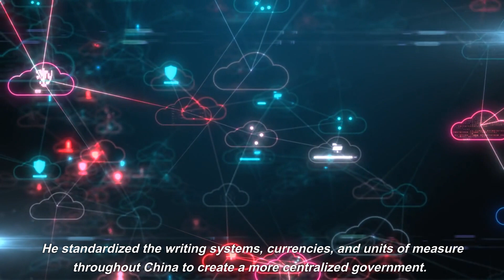Ancient 05_The Great Wall of China_03. Qin Shi Huang, the First Emperor of China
Ancient 05_The Great Wall of China
(03. Qin Shi Huang, the First Emperor of China)